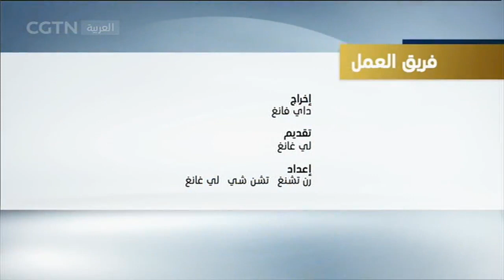تحت الأضواء : الدورتان عام ٢٠١٩ في عيون عربية